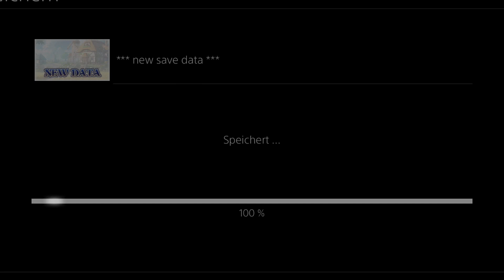Atelier Ryza #47 / Das innere der Insel / Gameplay (PS4 Deutsch Übersetzt)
Voice: Japanisch, Untertitel: Englisch Kommentar: Deutsch
Anmerkung: mein erster Versuch beim Spielen zu Übersetzten (wird nicht perfekt aber Übung macht den Meister :P )

Atelier Ryza: Ever Darkness & the Secret Hideout beginnt einen komplett neuen Story-Arc in der von Fans geliebten Atelier-Reihe der GUST Studios. Das wunderschöne JRPG erzählt von den Heldentaten des jugendlichen Ryza, der davon träumt, zusammen mit ihrer Gruppe schelmischer Freunde dem alltäglichen Dorfleben zu entkommen. Eines Tages treffen sie auf der Suche nach Abenteuern auf einer verbotenen Insel einen alten Zauberer, der ihr Leben für immer verändern wird. Nach einiger Überzeugungsarbeit beginnt der alte Mann, Ryza den Weg der Alchemie beizubringen, und startet somit unbewusst ein Abenteuer, das sie letztendlich auf der Suche nach einer Lösung führt, um Ihre Heimatstadt vor einer mysteriösen Dunkelheit zu retten.

Um die lebendige Umgebung von Ryza zum Leben zu erwecken, haben die GUST Studios realistischere Schattenmodelle eingesetzt und so der Welt noch mehr Leben eingehaucht. Darüber hinaus wurde die Darstellung der farbenfrohen Charaktere der Serie verbessert und bringt so die Serie mit einer Mischung aus neuem und bekannten visuellen Glanz weiter voran.